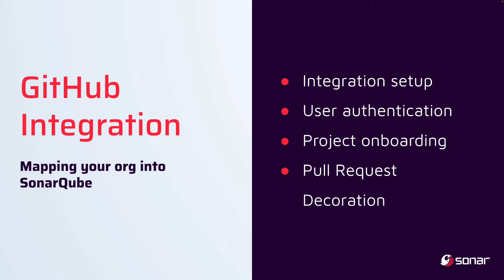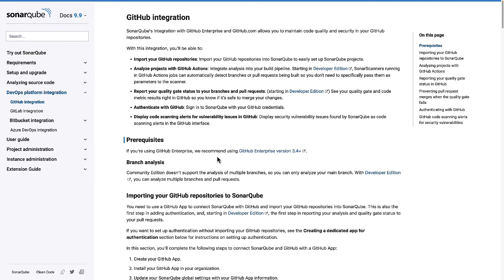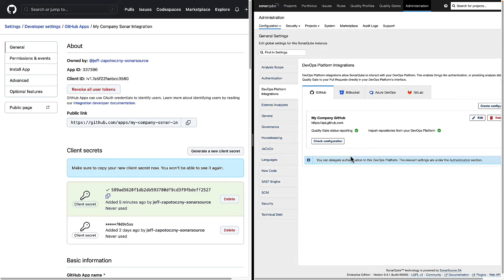GitHub Integration | Mapping your organization into SonarQube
In this video we'll show you how to map your GitHub organization into SonarQube:
- Integration setup
- User authentication
- Project onboarding
- Pull Request (PR) Decoration

Discover the power of SonarQube!